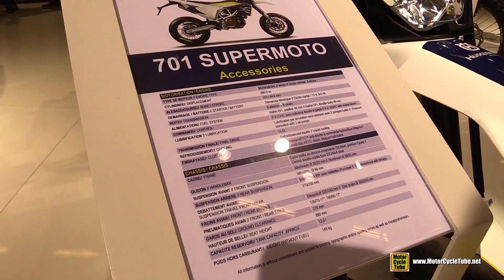2016 Husqvarna 701 Supermoto Accessorized - Walkaround - 2015 Salon de la Moto Paris